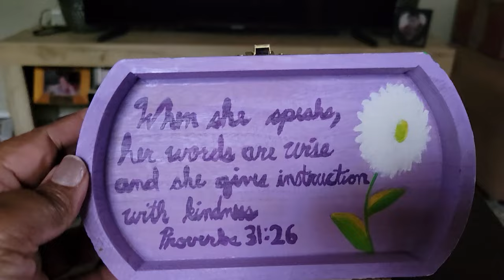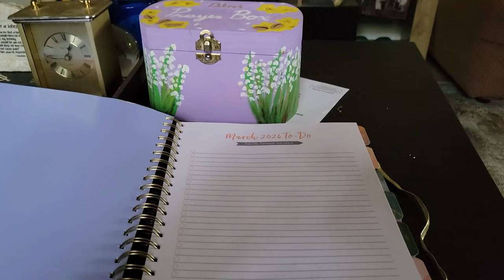Walkin', Talkin', Livin' and Lovin'!